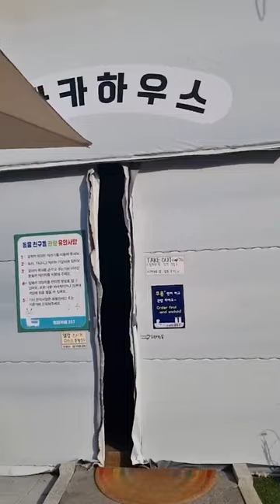Cafe coreano con Alpacas. Demasiado lindo